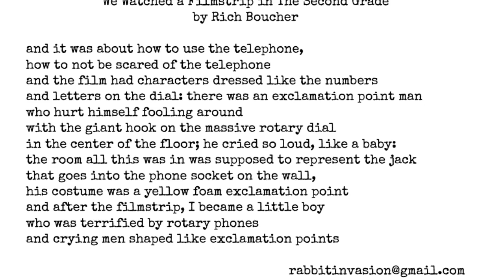We Watched a Filmstrip in the Second Grade by Rich Boucher - Blood Rag Poet of the Year Shortlist